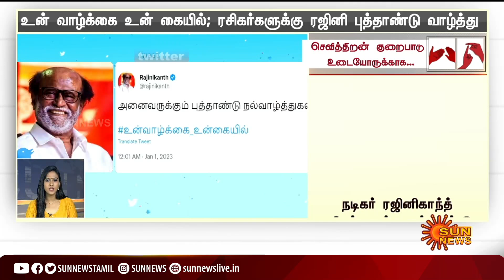தற்போதைய நேரத்தின் முக்கிய செய்திகள் | 01.01.2023 | Deaf And Dumb News